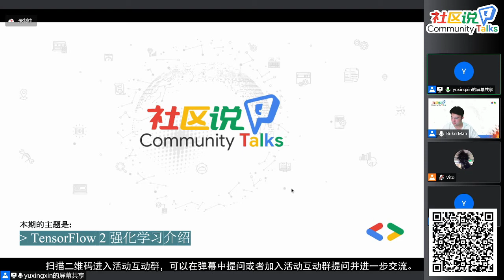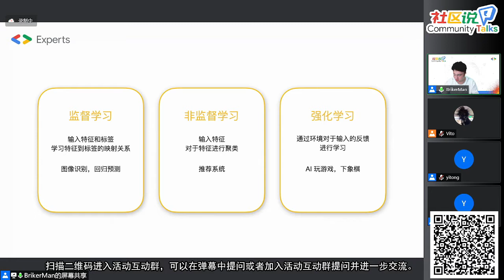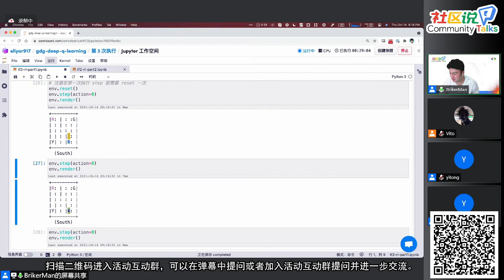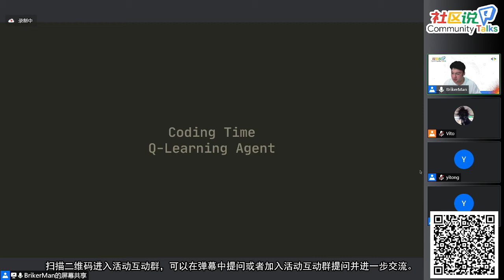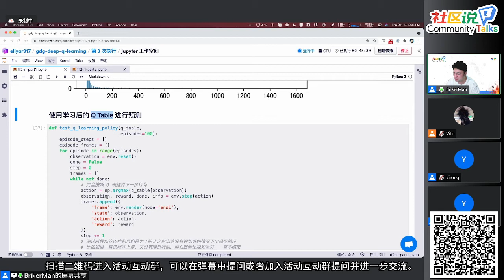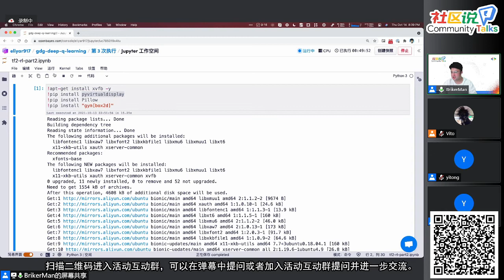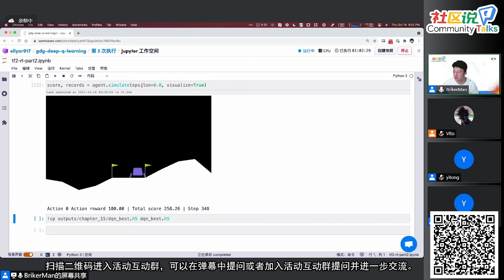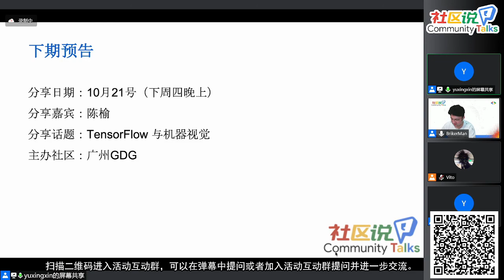TensorFlow 2 强化学习介绍 - Eliyar 艾力亚尔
1. 强化学习概述
2. gym 框架介绍
3. Q-Learning 介绍和实现

艾力亚尔 谷歌开发者专家（机器学习方向），Yodo1 机器学习工程师
前暴风影音自然语言处理工程师
《TensorFlow 2 实战》作者
TensorFlow 热门 NLP 迁移学习框架 Kashgari 作者